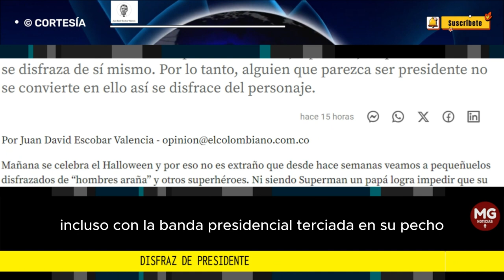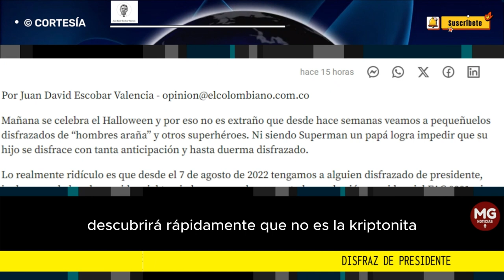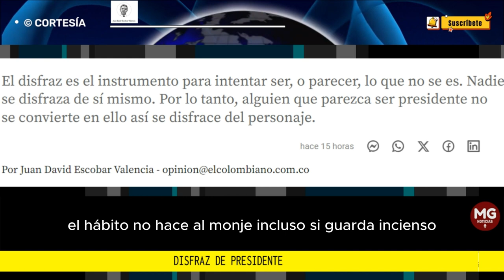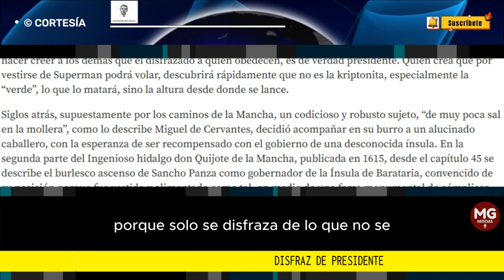DISFRAZ DE PRESIDENTE 🟡 Por Juan David Escobar Valencia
El disfraz es el instrumento para intentar ser, o parecer, lo que no se es. Nadie se disfraza de sí mismo. Por lo tanto, alguien que parezca ser presidente no se convierte en ello así se disfrace del personaje.